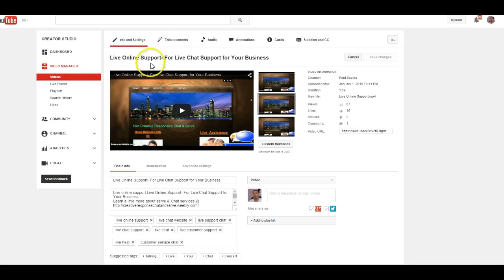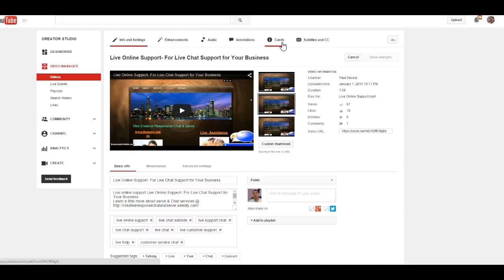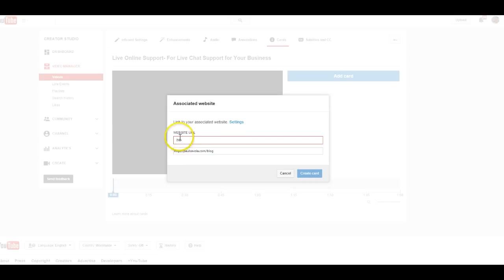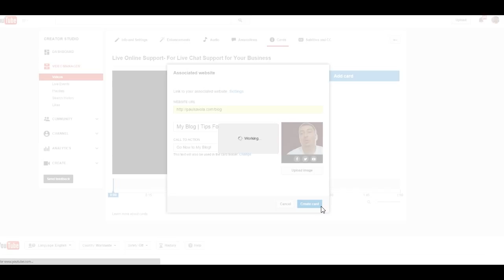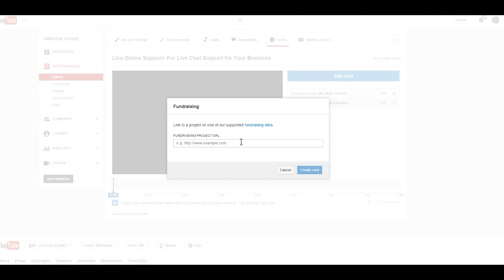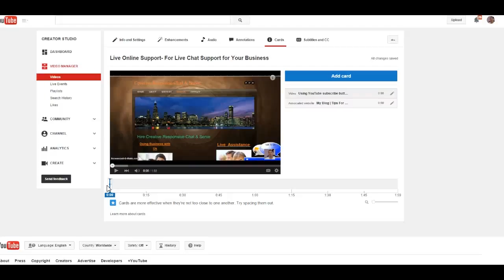How to setup YouTube Cards for interactive Mobile Videos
In this video, Paul Savola goes over how to setup YouTube cards for better access for mobile access on YouTube videos. This might be even replace annotations and I go over a few things that could lead up to possibilities.
Think this will help through better interactive inside of the mobile version of videos inside of YouTube. Not saying that watermark are interactive but using this can bring more subscribers for adding that feature inside of the new YouTube Cards.
How to setup YouTube cards can helpful through your videos and through just getting people to your website or offer inside of your products or services. You are also able to access them through your desktop and this can limit some of the space that annotations take up.
Take a look at the blog post up top and for the four essentials that you will need to get started today.

Paul Savola
Blogger/video Marketer